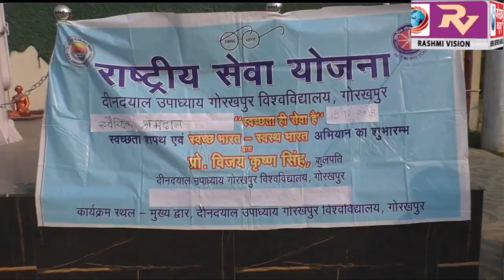राष्ट्रीय सेवा योजना के स्वैच्छिक श्रमदान में कुलपति सहित स्वयंसेवकों ने किया श्रमदान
राष्ट्रीय सेवा योजना के स्वैच्छिक श्रमदान में कुलपति सहित स्वयंसेवकों ने किया श्रमदान,लोगों को किया गया स्वच्छता के प्रति जागरूक।